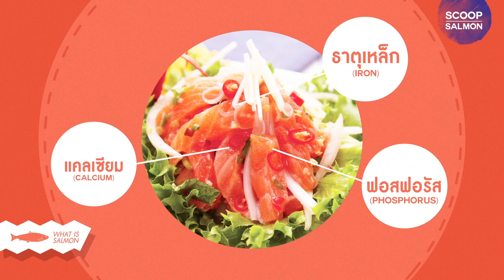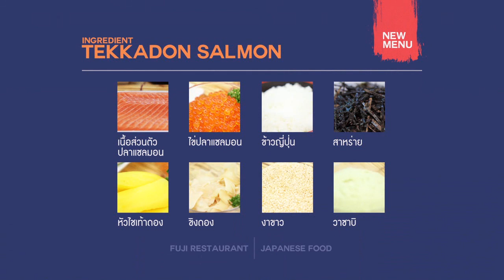FUJI COOKING WITH CHEF เมนูข้าวหน้าปลาแซลมอน (TEKKADON SALMON)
Fuji Cooking With Chef วันนี้ ขอนำเสอน เมนูข้าวหน้าปลาแซลมอน (TEKKADON SALMON)
- เนื้อส่วนตัวปลาแซลมอน       - ไข่ปลาแซลมอน
- ข้าวญี่ปุ่น                                - สาหร่าย
- หัวไชเท้าดอง                        - ขิงดอง
- งาขาว                                    - วาซาบิ
ขั้นตอนการปรุง เมนูข้าวหน้าปลาแซลมอน (TEKKADON SALMON)
STEP 1
- นำข้าวญี่ปุ่นมาปั่นเป็นก้อนแล้วจัดในชาม
- หั่นสไลด์เนื้อปลาแซลมอน(ส่วนตัว) ประมาณ 10 ชิ้น
STEP 2
- นำสาหร่ายหั่นสไลด์มาจัดวางบนข้าวญี่ปุ่น
- นำเนื้อปลาแซลมอน(ส่วนตัว) ที่สไสด์มาจัดวาง
- หั่นแตงกวาและจัดวางเป็นรูปพัด
- ตักไข่ปลาแซลมอนวางด้านบน
- หั่นสไลด์หัวไชเท้าดองและจัดวาง
- นำขิงดองมาจัดวาง
- ตักวาซาบิมาจัดวาง
- โรยงาขาวลงบนไชเท้าดอง